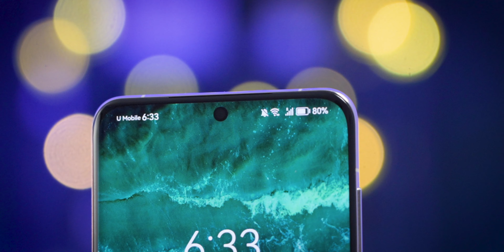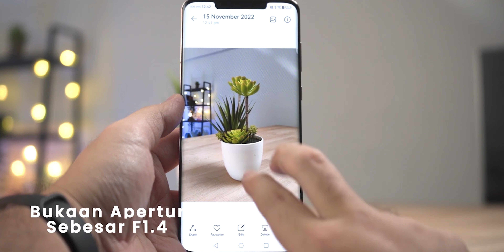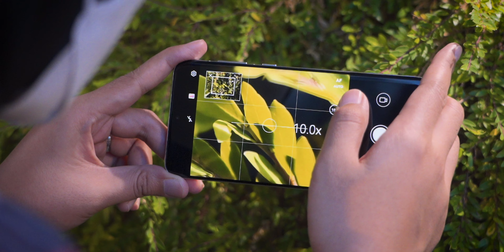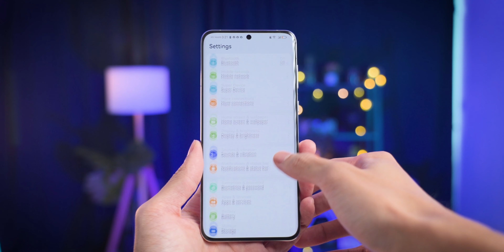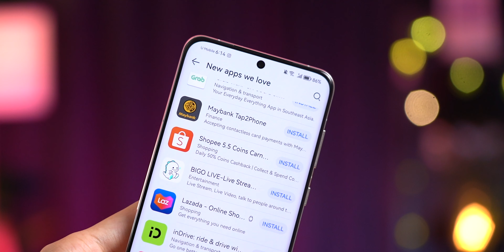DXOMark No. 1 Kini Di Malaysia - HUAWEI P60 Pro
HUAWEI P60 Pro telah hadir ke pasaran dengan sistem kamera baharu XMAGE yang meletakkan mereka sebagai Juara DXOMark buat masa kini.

Pratempah sebelum 20 Mei 2023 dan nikmati hadiah percuma bernilai sehingga RM1,560!